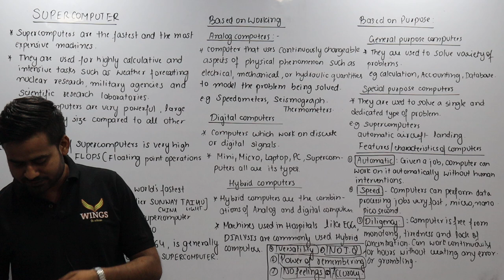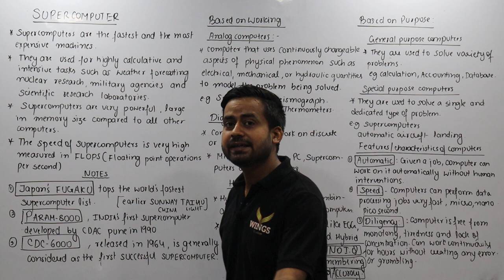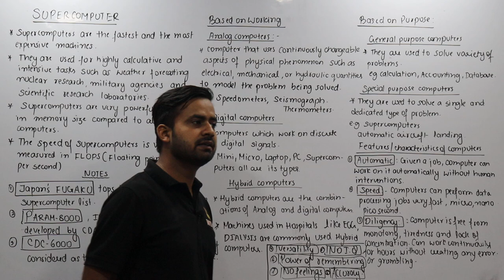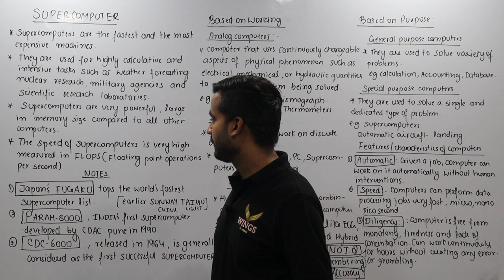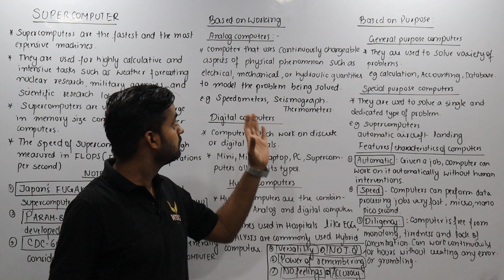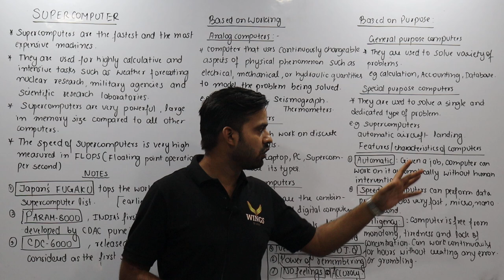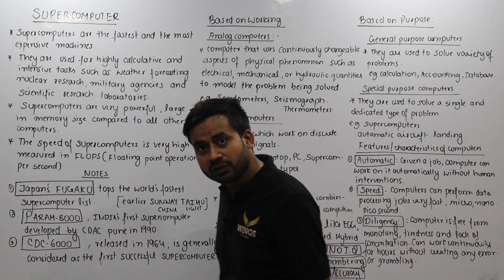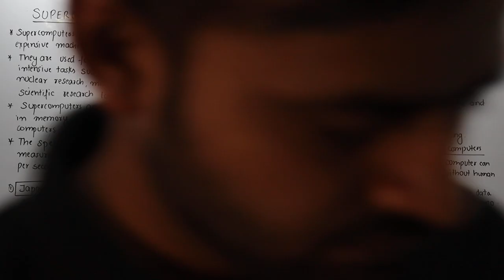Lec7IISUPERCOMPUTER,Analog,Digital,Hybrid computer and the features of computers II JKSSB